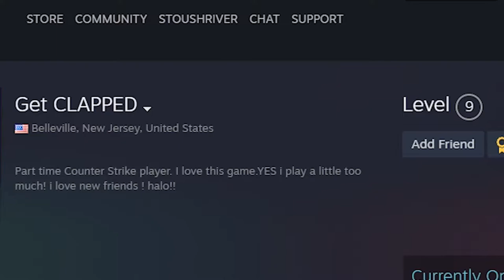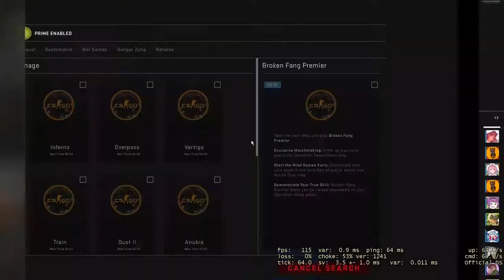the man in the mini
rexarood was harmed in the making of this video